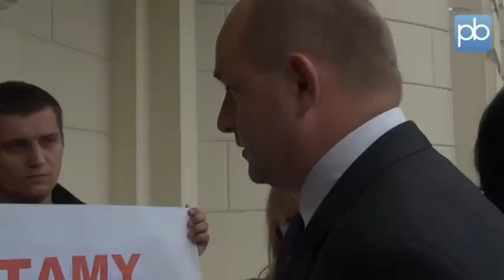Marszałek Całbecki przeprasza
Udającego się na uroczystą sesję sejmiku w bydgoskim ratuszu marszałka Piotra Całbeckiego przywitali działacze federacji Młodych Socjaldemokratów z transparentem o treści -- Witamy marszałka miasta klasy ,,A"